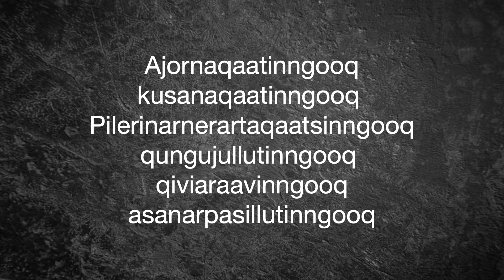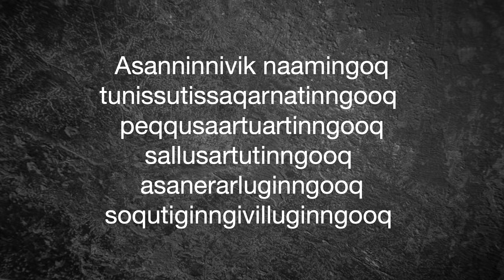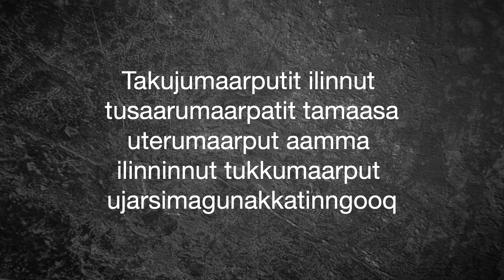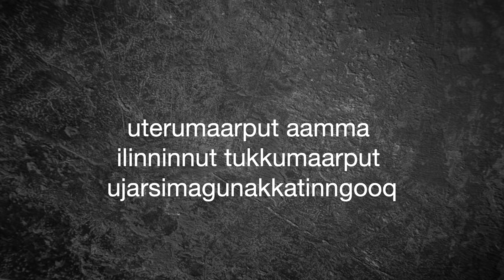Ajortaqaaq Blues / Karaoke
Taall/erinniortoq akuersivoq